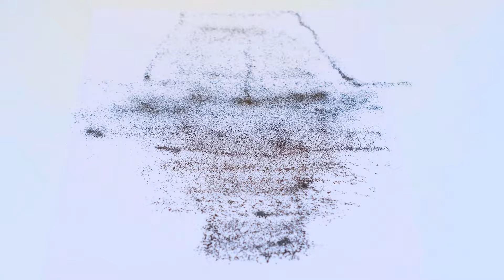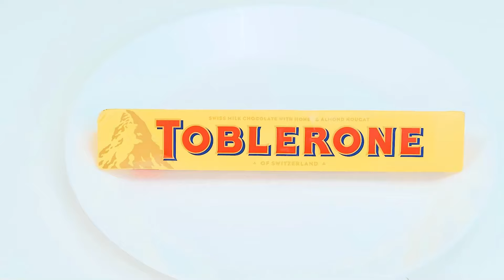100個重ねフードチャレンジ | 驚くべきことにらしいキッチンレシピ PaRaRa Challenge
新たな食への挑戦が今始まる！ぜひご参加ください。今日はとてもエキサイティングなイベントになります!